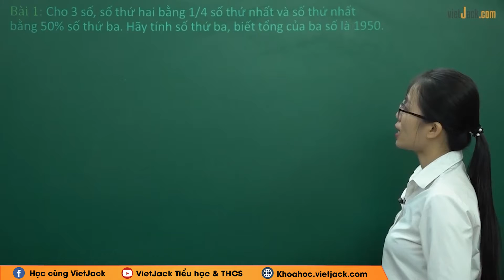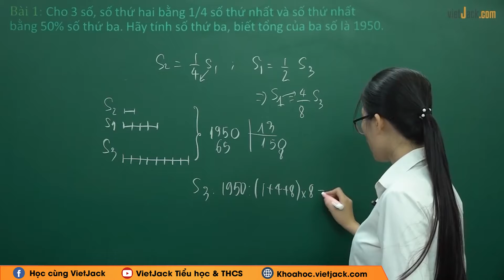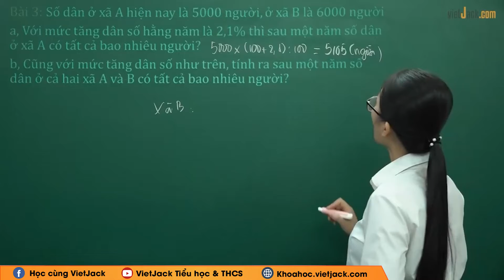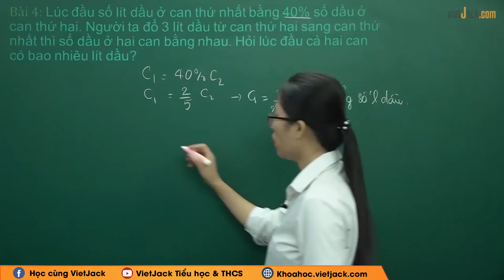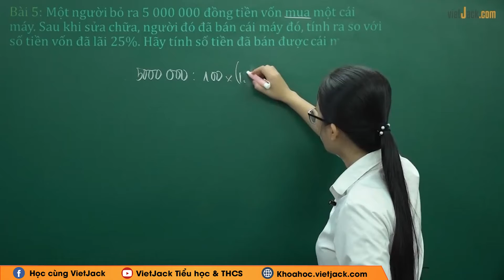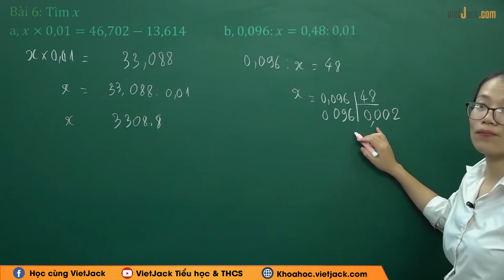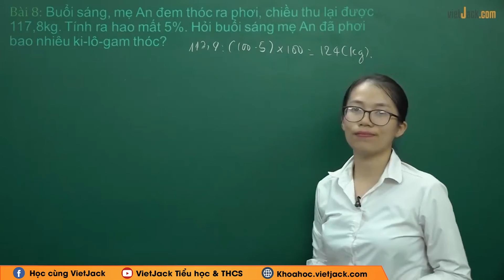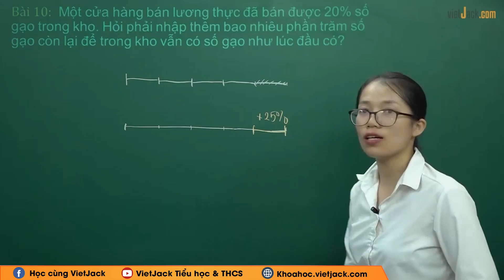Chữa bài tập luyện tập tuần 17 Nâng cao - Toán lớp 5 - Cô Trịnh Thị Vui (DỄ HIỂU NHẤT)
Toán lớp 5 - Chữa bài tập luyện tập tuần 17 Nâng cao

Chữa bài tập luyện tập tuần 17 Nâng cao là bài học quan trọng trong chương trình Toán lớp 5. Trong bài giảng này, cô sẽ giúp các em tìm hiểu tất cả các kiến thức trọng tâm nhất bài học. Từ đó, các em sẽ giải các dạng bài tập từ cơ bản nhất đến nâng cao. Các em chú ý theo dõi bài học cùng cô nhé !